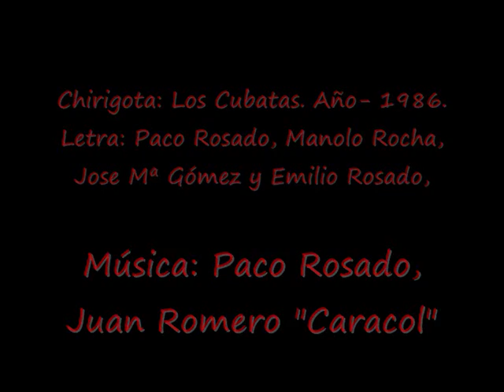1986- Chirigota- Los Cubatas-Pasodoble: Defensor del medio ambiente- LETRA.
Chirigota: Los Cubatas. Año- 1986.
Letra: Paco Rosado, Manolo Rocha, Jose Mª Gómez y Emilio Rosado,
LETRA:
Yo soy un defensor del medio ambiente,
me integro plenamente
en la Naturaleza,
y como el naturismo es lo que vale
me tomo naturales
los quintos de cerveza.
Yo pertenezco al grupo de los verdes,
yo por lo verde me muero,
por eso cada noche estoy penene
desde antes de las nueve
metío en el Cine Nuevo.
Alcohologista me llaman
por lo de las borracheras,
mi madre es vegetariana
de Vejer de la Frontera.
Defiendo a los animales
porque me llegan al alma,
y por eso a veces
de verdad que yo no entiendo
a esa gente estúpida,
maldita sea su estampa,
que dice sin corazón y sin sentimiento
que no le gustan las gambas.